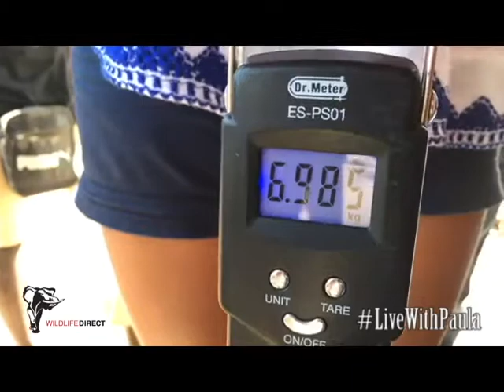LiveWithPaula | A turtle rescue operation in Watamu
Catch our CEO. Dr. Paula Kahumbu live in Watamu at the Turtle rescue centre with Fikiri Kiponda of the Local Ocean Trust in Watamu.

WildlifeDirect
Like WildlifeDirect page on Facebook
Follow @wildlifedirect on Twitter
Follow and Double tap on Instagram: @WildlifeDirect

Hands Off Our Elephants
Like Hands Off Our Elephants page on Facebook
Follow @HandsOffEles on Twitter
Follow and Double tap on Instagram: Hands Off Our Elephants

Eyes In The Courtroom:
Like Eyes In The Courtroom page on Facebook
Follow @InTheCourtroom on Twitter
Follow and Double tap on Instagram: Eyesinthecourtroom